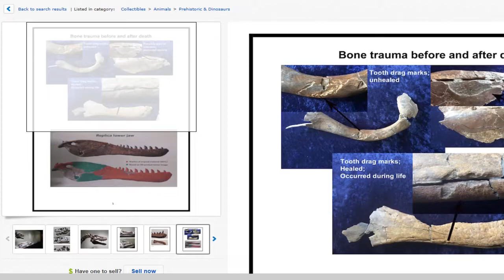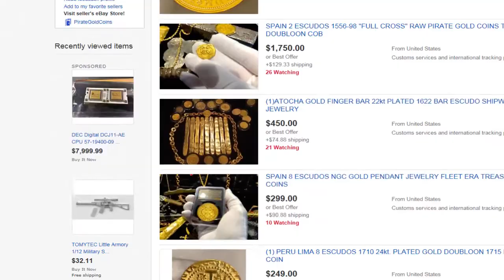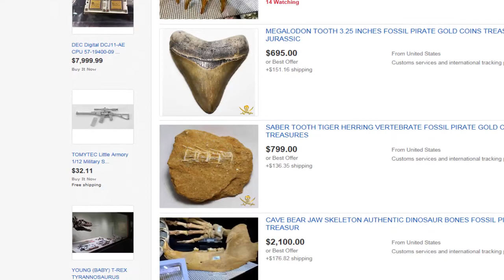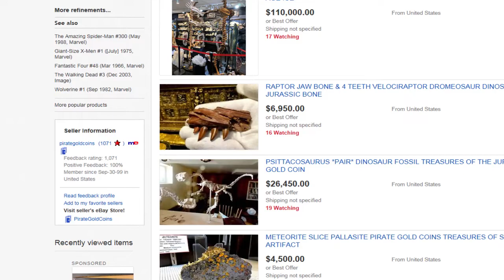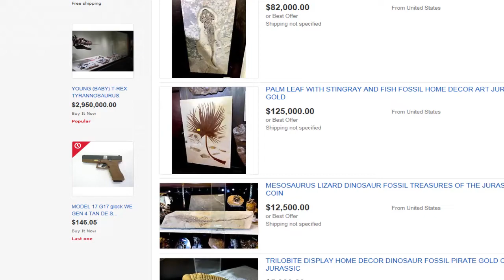OMG if I had 3 million to spare I would so get this! Only joking!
T-Rex baby skeleton for sale.  Almost 3 million US